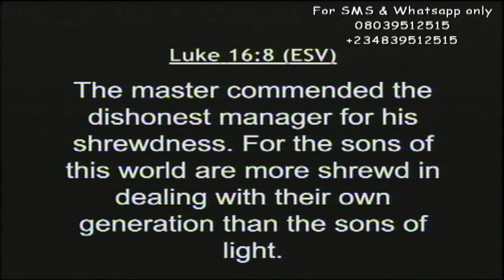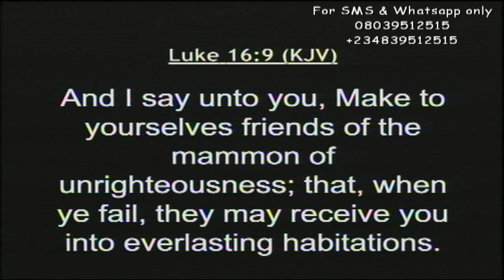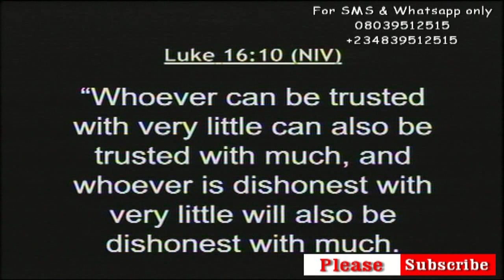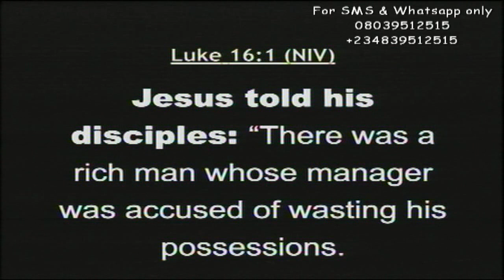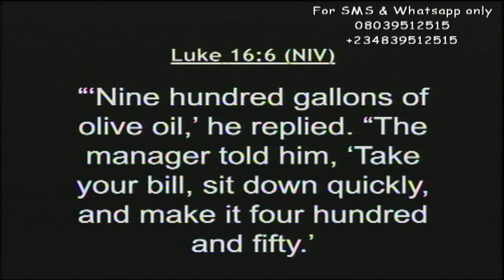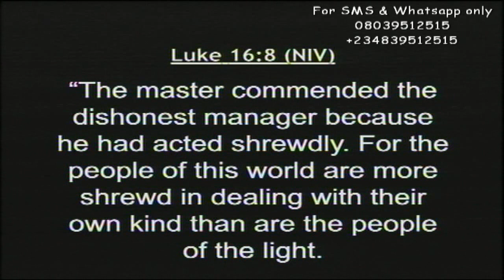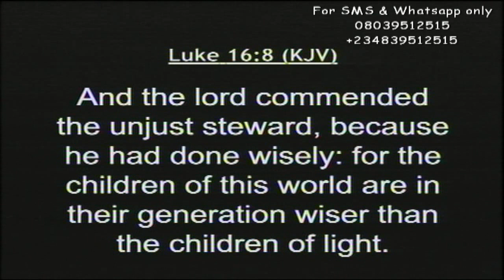40 Days of Super Natural Visitation (Day 21 Morning session). CHAI WHEN GOD DECIDES TO HELP A MAN...